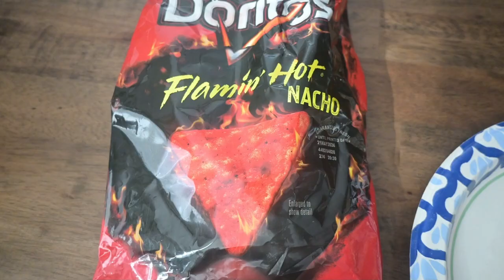Thanos hates spicy food🥵!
Thanos has a hilarious🤣 flashback of his first time eating something spicy🌶.